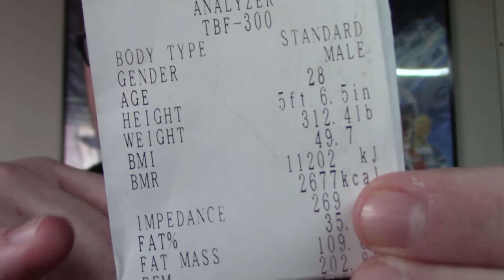5 SIMPLE STEPS TO LOSE WEIGHT!!!!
Members of the burger empire!! This is an important video regarding weight loss! I know weight loss isn't easy. In fact it's very very difficult. But there are 5 very simple steps you can take in order to ensure yourself success!!